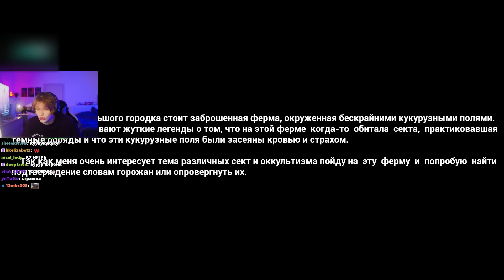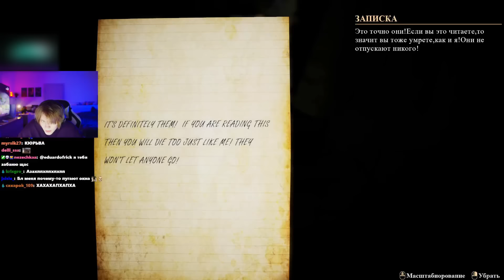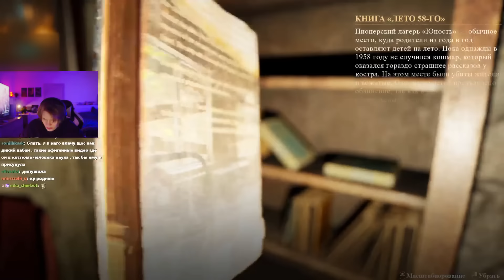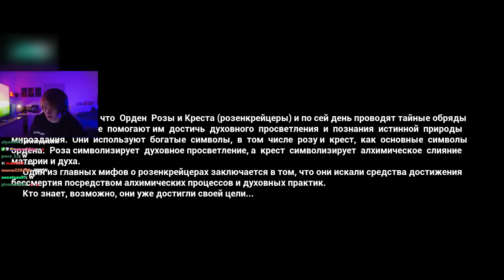ДИПИНС ИГРАЕТ В ПСИХОЛОГИЧЕСКИЙ ХОРРОР ROSE AND CROSS